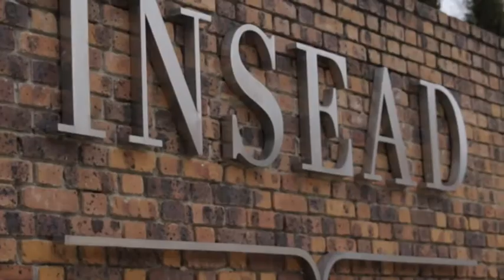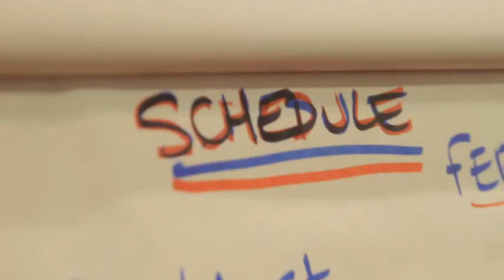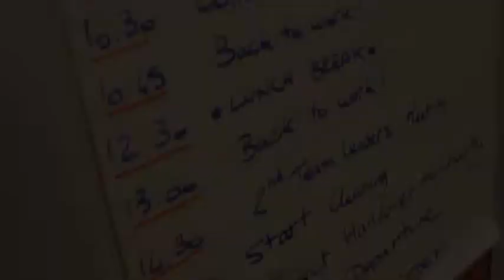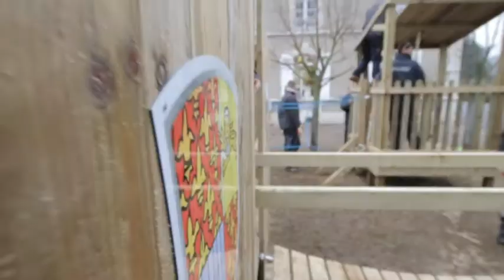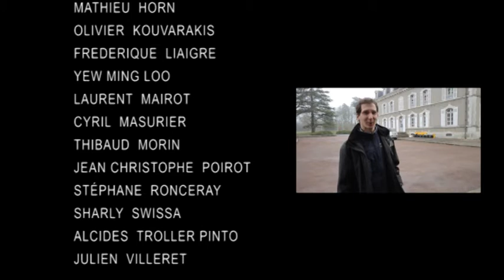Vivendi Splash Film February 2011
Splash community project for the IME Chancepoix in Chateau Landon.